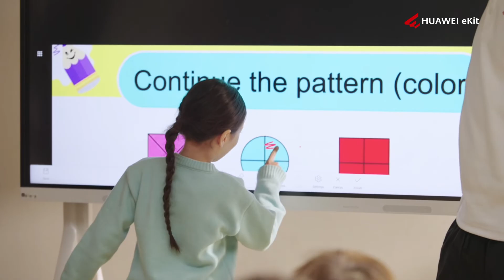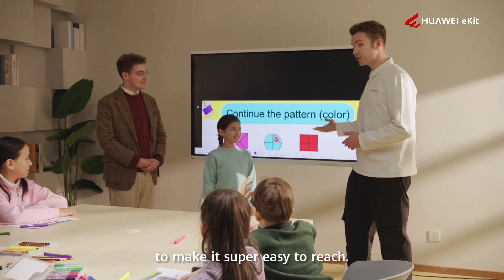IdeaHub Board 3 Pro: Revolutionizing Interactive Classrooms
To write together, we must first 'right' together. Discover how the IdeaHub Board 3 Pro synchronizes content across all screens, making teaching more engaging and creating a truly interactive classroom experience